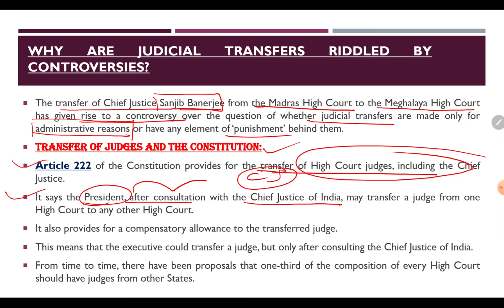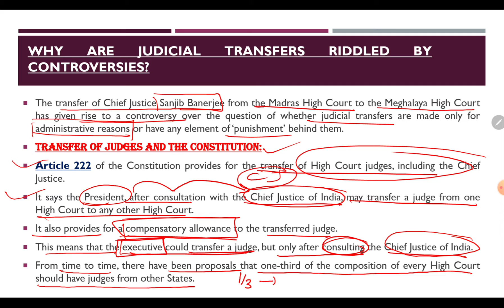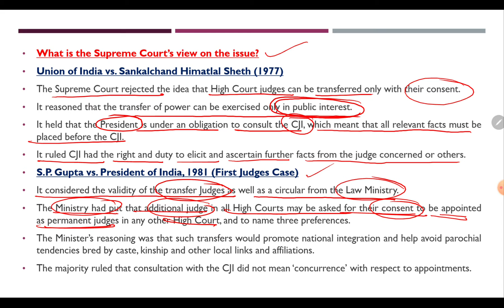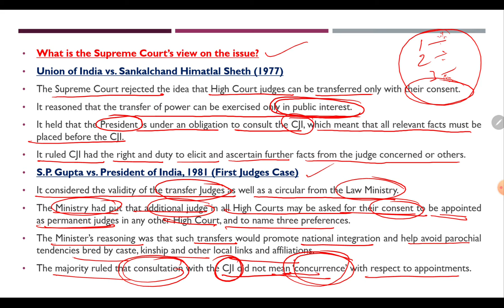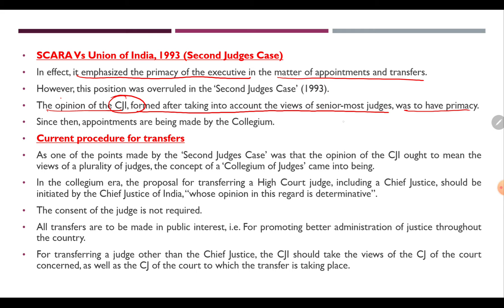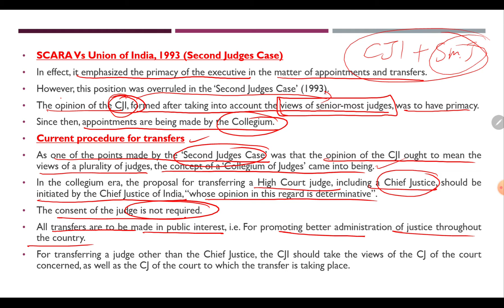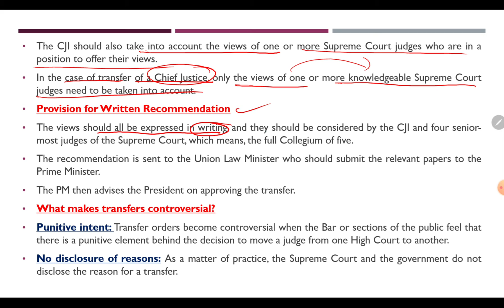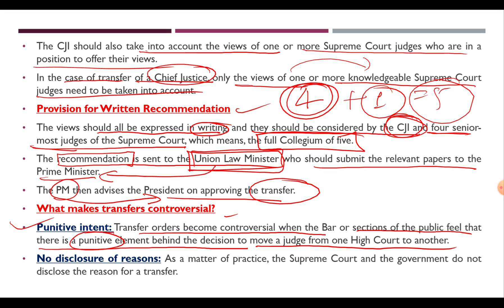judicial transfers in India | important topics in news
Follow me on:
Instagram judicial transfers in India | important topics in news

Thehindutoday, thehinduanalysis,
Curentissues, dailynewspaperanalysis,
thehindueditorial, thehindueditorialdiscussion, todaythehindu, todaythehinduanalysis,
todaythehindunewspaperanalysis,
Thehindunewspaperforupsc,
Editorialforupsc, Thehinduwithnotes, thehinduwithdeepakyadav,

The Hindu Newspaper Analysis in Hindi (UPSC/IAS). The Hindu Daily Current Affairs and Newspaper Analysis covering Important articles and editorials mainly for UPSC IAS Exam. Byju's The hindu newspaper analysis. The Hindu Editorial Analysis. Unacademy the hindu current Affairs, Daily current affairs show, NET EXAM Daily current affairs.